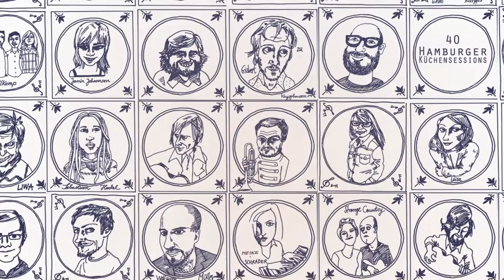Jono McCleery "Painted Blue" live @ Hamburger Küchensessions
Jono McCleery performs "Painted Blue" live @ Hamburger Küchensessions

As an artist you notice a lot of bios, promotional material, and reviews flying around the place, generally saying anything to drum up interest (or not). But it never feels like it represents what my music is about. So if there's one place I can try and represent how I fit in the music world it's here: If forced to describe my own sound, I would say that I see it as something which is constantly evolving, draws inspiration from a wide range of influences, and seeks to connect emotionally. I have four albums released and have been lucky enough to collaborate and perform with some incredible musicians... and I have the letters I receive. A note to all music fans: Please never refrain from writing to an artist if you are inspired by their work. Inspiration is reciprocal. I wouldn't keep trying if it wasn't for these letters that mean so much to me. A song is complete when it reaches the right person in the right moment, and it's the thrill of connecting with people through music which inspires me. I value people's ears, different perspectives, creative responses, and uplifting stories - which come about as a result of sharing my music, more than the songs themselves. And although the internet has made it tricky for musicians to earn a living making records, it has connected us to our audiences, which in my opinion helps us better understand our art, and the impact it has. So here I am, doing my best to give my music the time and dedication it needs to reach those who enjoy it most.